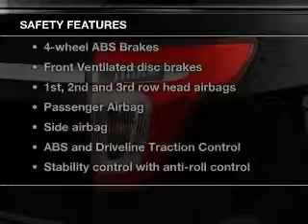2014 Ford Explorer - Wickliffe OH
Year: 2014
Make: Ford
Model: Explorer
Trim: XLT
Engine: 3.5 liter 6 cylinder 24 valve
Transmission: 6-Speed Automatic
Color: Sunset
Mileage: 6
Address:
28825 Euclid Avenue